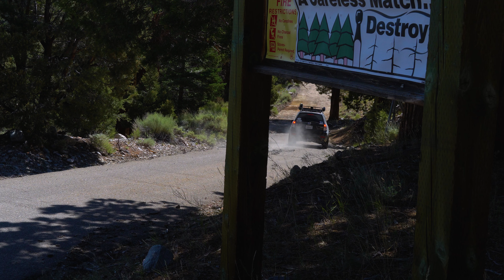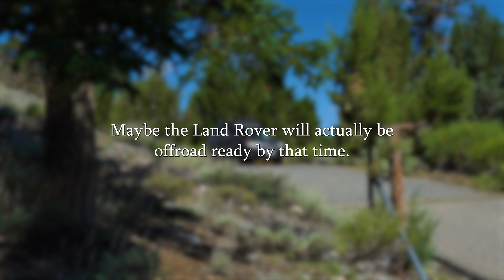2010 Subaru Forester CONQUERS THE WILD! (Epic Offroad Adventure)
Hello everyone! in this video we went on an adventure in big bear! We took Matthews 2010 Subaru Forester into the woods. We did some off-roading, ate some good food, and jumped through some puddles.

It was an amazing time and shoutout matthew for bringing all of us, Goodluck in the military bro!!! I hope we can get another vlog like this soon!